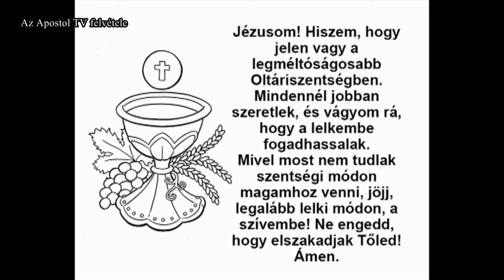Szentmise - 2022. október 1.